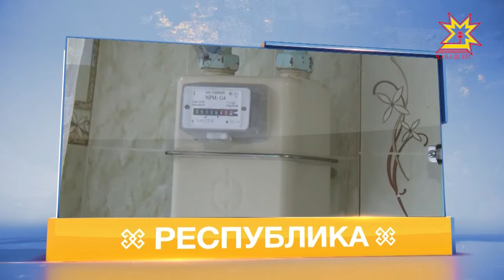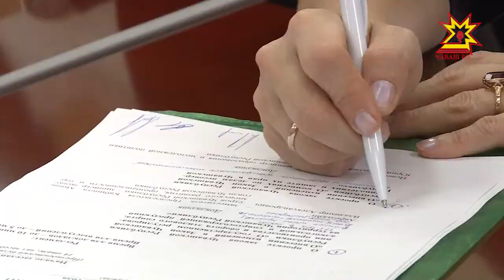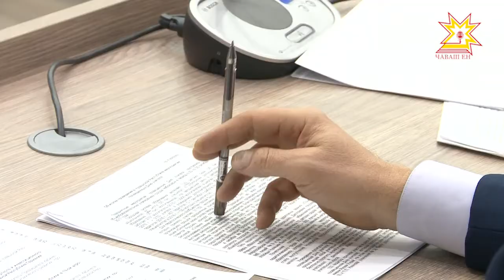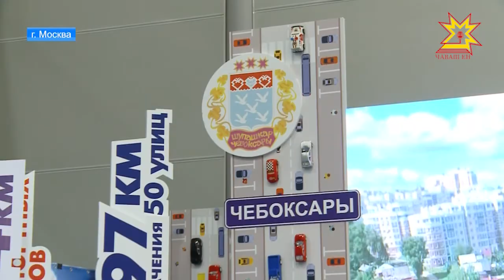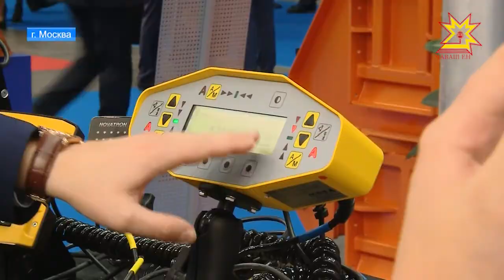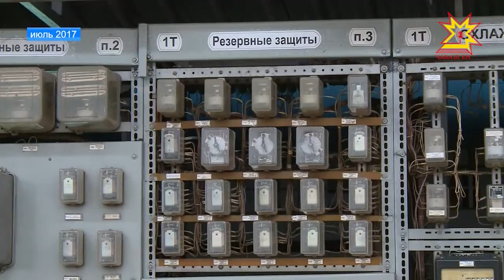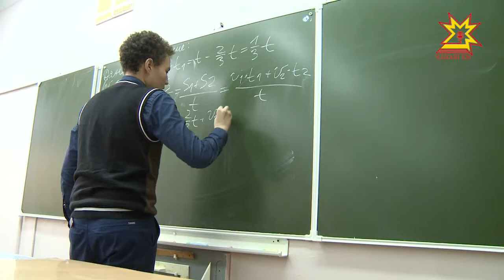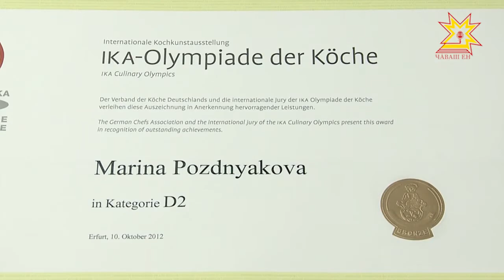Республика 11.10.2017 на русском языке. Вечерний выпуск